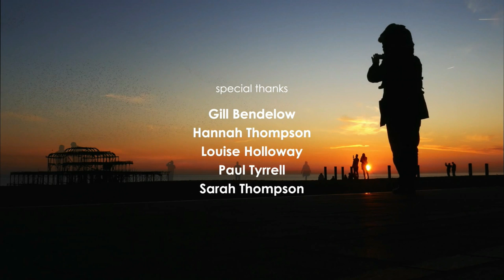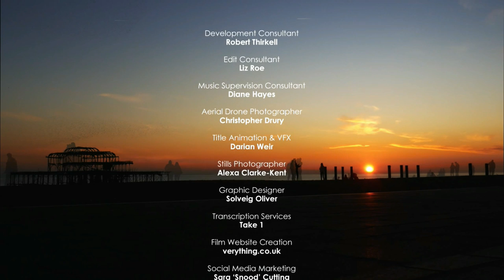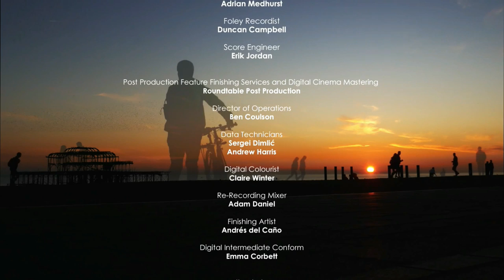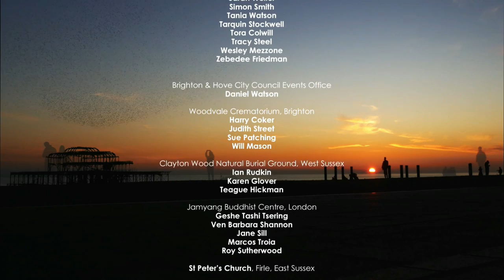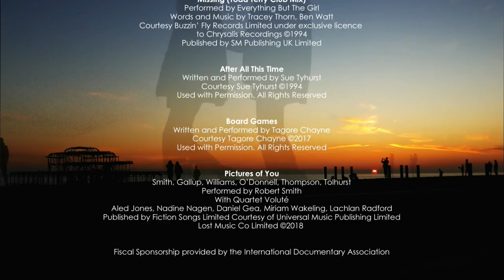ROBERT SMITH with QUARTET VOLUTÉ - PICTURES OF YOU (2018)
taken from Dead Good film directed by Rehana Rose available @ deadgoodfilm.com,